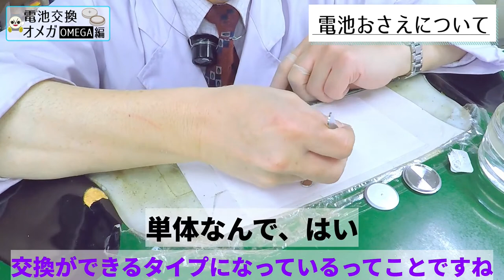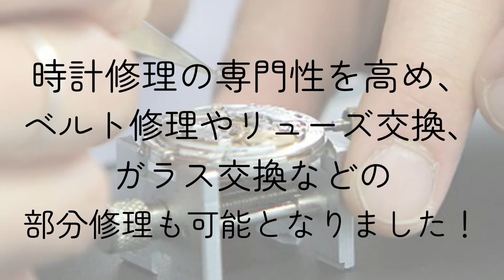【OMEGAシーマスター】専用オープナーを使用した電池交換【プロの作業動画】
オメガ、シーマスターメンズの電池交換です
専用のオープナーはメンズ・レディースどちらにも使用できます✨

電池の特性や電池おさえについても解説しています！

他にもブランド別の電池交換動画を公開中ですので、チェックしてください🤗

使用している時計
ブランド：オメガ
モデル：シーマスターメンズ

動画で使用している工具など

【 ホロテック オメガ シーマスター用 オープナー 】
商品番号　 MR-MSA07337

【 SEIKO 強力保持器 】
商品番号　 SE-S-212

【 指サック 】※電池を素手で持てるのでおすすめ！
商品番号　 AF193420M-L

時計メンテナンスの必需品！
ピンセットも数多く取り揃えています。

↑↑↑↑↑↑ピンセットラインナップはこちら↑↑↑↑↑↑

.｡ﾟ+｡｡.｡･.｡ﾟ+｡｡.｡･.｡ﾟ+｡｡.｡･.｡ﾟ+｡｡.｡･.｡*ﾟ+｡｡.｡･.｡

｡.｡･.｡ﾟ+｡｡.｡･.｡ﾟ+｡｡.｡･.｡ﾟ+｡｡.｡･.｡ﾟ+｡｡.｡･.｡*ﾟ+｡｡.｡･.｡

音楽使用

『VISION』table_1様

『Summer Fun』Ahjay Stelino